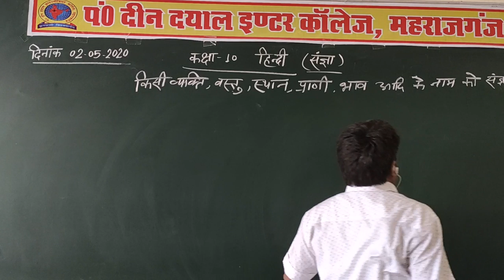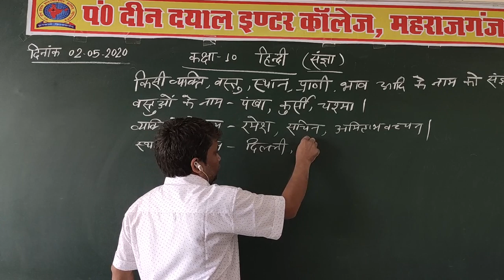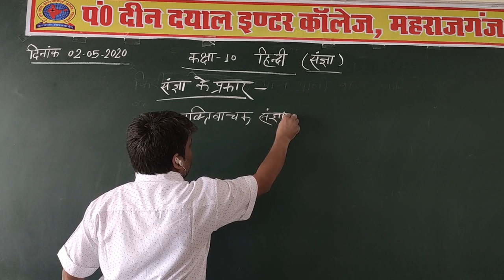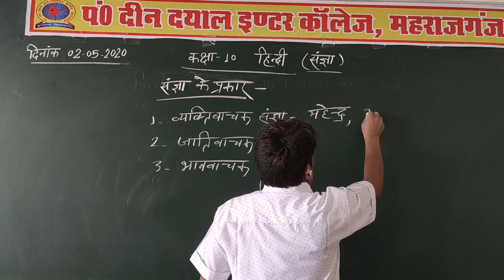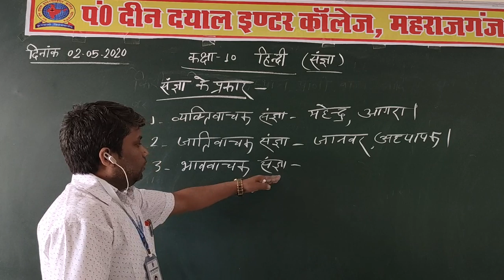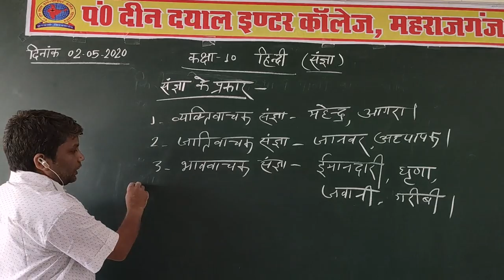Class-10th Hindi Topic- संज्ञा